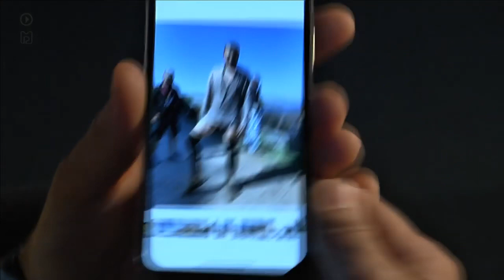CCXP Cologne - Interview with Nikolaj Coster Waldau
Full interview of Nikolaj Coster-Waldau at the CCXP in Cologne (2019).